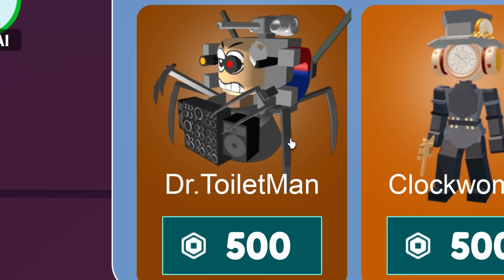นักวิทยาศาสตร์ร่างอัพเกรดสุดเกร่ง เจอกับลำโพงที่หยุดเวลาได้ Roblox Battle Simulator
Game : Battle Simulator